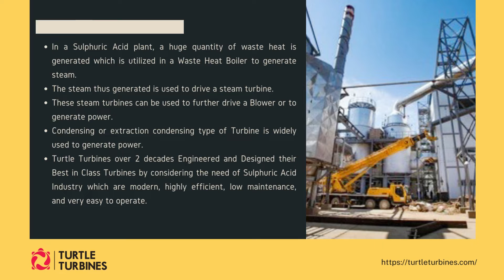Use of Steam Turbine in Sulphuric Acid industry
In a Sulphuric Acid plant, a huge quantity of waste heat is generated which is utilized in a Waste Heat Boiler to generate steam. The steam thus generated is used to drive a steam turbine. These steam turbines can be used to further drive a Blower or to generate power. Condensing or extraction condensing type of Turbine is widely used to generate power. Turtle Turbines over 2 decades Engineered and Designed their Best in Class Turbines by considering the need of Sulphuric Acid Industry which are modern, highly efficient, low maintenance, and very easy to operate.

The Turbines can also take the variations in steam flow which is due to variation in sulphur production. The Turbine pays back within a year. With extraction condensing Steam Turbine both process steam requirement and electricity generation can be achieved. Heat is recovered from the sulphur by the production of high-pressure [40 kg/cm2 (g) or 60 kg/cm2 (g)] saturated steam in a waste heat boiler and further flows through a superheater to produce superheated steam [around 400 Deg C]. The High Pressure Superheated Steam is fed to a steam turbine to produce electricity. This electricity is used to feed electrical motors of other equipment inside the plant. Proper Design of Steam Turbine, Condenser, and Cooling water systems impacts the overall performance of the plant. Installation of Steam Turbine reduces the steam cost and pays back on electricity bills.